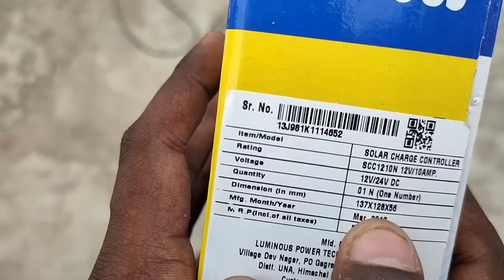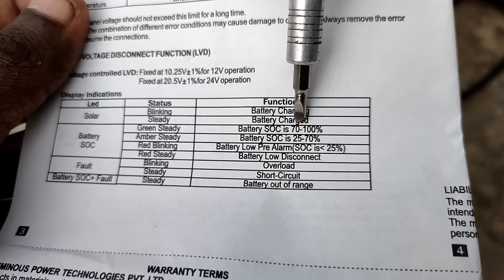குறைந்த விலையில் Solar Panel Installation | How to Install Solar Panel in Low Cost | AgniTamil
Hello Friends,

12V to 220V inverter Upto 200Watt Load( I am having this one only)

12V to 220V Inverter Upto 100 Watt Load Only ( This one Cost is low so you cannot On tv using this product, but You can On LED light Using this)

I am Dhanaraj. In this video i am going to install the Solar Panel in Low Cost. நான் இந்த videoவில் குறைந்த விலையில் Solar Panel அமைப்பது எப்படின்னு சொல்லித்தரேன். Solar Panel வீட்டில் அமைப்பது மூலம் நிறைய பயன் உண்டு. அது என்ன என்னன்னு இந்த Videoவில் உங்களுக்கு தெரியும்.